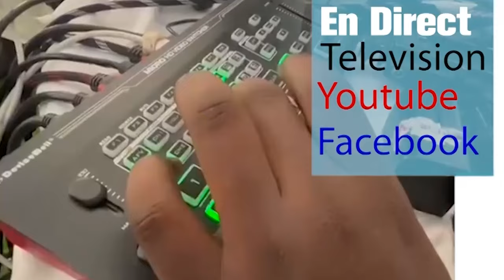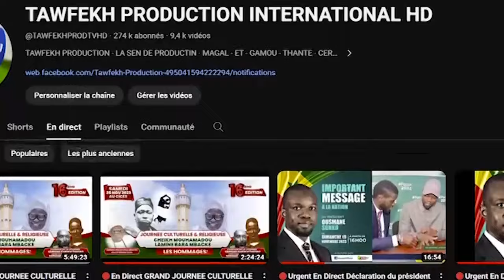Grand Magal de Touba Cheikh Tidjane Dieye à S Bass A Khadr “Nous avons fait de notre mieux